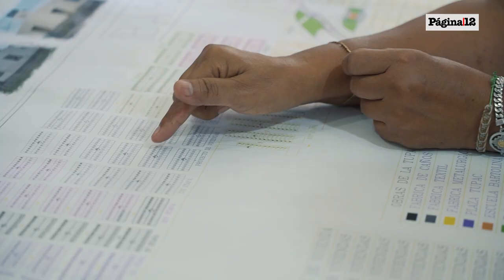Milagro Sala entrevista exclusiva adelanto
A 4 años de su detención Milagro cuenta su experiencia en la cárcel, el gobierno de Macri, Gerardo Morales y como ve su futuro